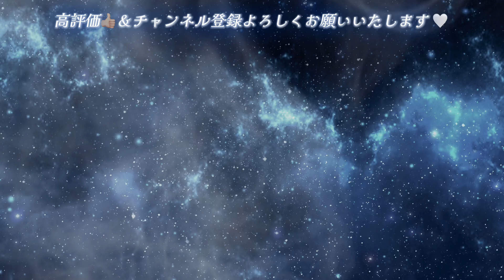碧い瞳のエリス/安全地帯〈Key＋6〉歌ってみた【フル歌詞付き】 Covered by じゅにひめちゃんねる 『大王製紙 エリス』CMソング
今回は、安全地帯さんの名曲「碧い瞳のエリス」を歌ってみました🌌🌙🎙️✨
Keyを＋6に変更させていただいております🎹🎤✨
是非、最後までご視聴よろしくお願いいたします🥺🩵

Mix & Mastering by Isamu Mamoru
Editor by Isamu Mamoru

今回も素敵な音源をお借りしました
▼maho様▼